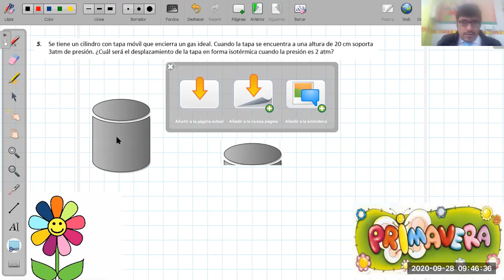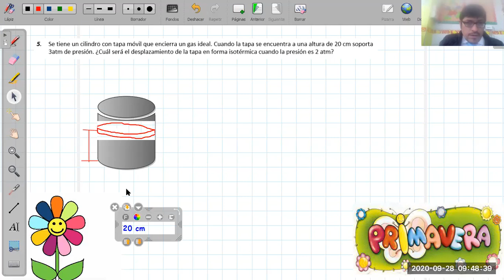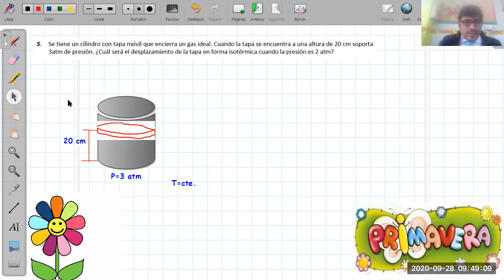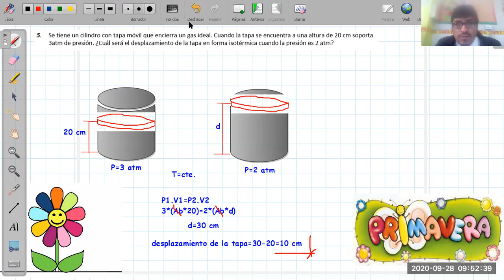QUIMICA 5TOSEC SESION N°8 ESTADO GASEOSO EJERCICIOS PARTE II